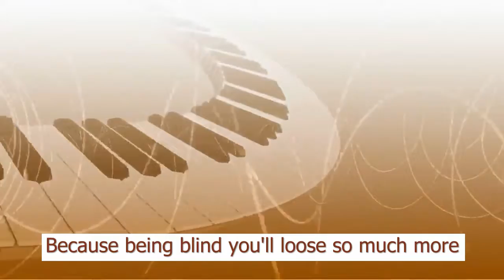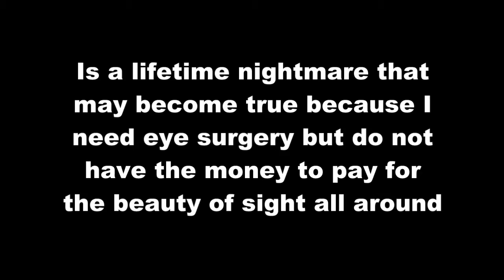Frank Cataract Funds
and the ability to see a billion times more
Being 100% deaf I can hear no sound
but I can see and appreciate the beauty all around
In the flowers, people and smallest things
Driving, shopping, cooking, work and work
and lip-reading to communicate with loved ones
With learning, reading and helping all day long.

Being deaf for 43 years is not so bad at all
because being blind you'll loose so much more
But even then you can still hear the sound
and music of nature, people and so much more.
and appreciate it's beauty in the dark world around

Being just deaf is okay
Being just blind a lot worse

But to be deaf and blind without a sound,
without a light day in and day out

Is a lifetime nightmare that may become true because
I need eye surgery but do not have the money to pay
for the beauty of sight all around

A cent here, a cent there, perhaps even a
rand or two and maybe, just maybe I can get the
cataracts removed to restore my sight.